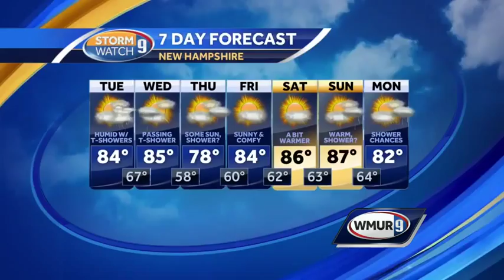Showers, thunderstorms possible